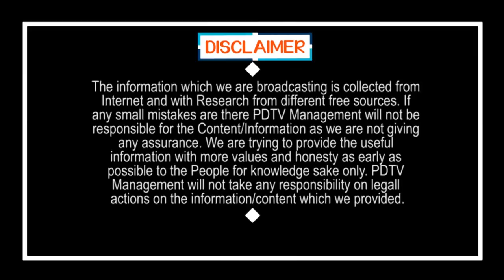PM Modi Gives Choice For CM Jagan Decision | జగన్ చేతికే తాళం.. ఆ నాలుగు జిల్లాల్లోనే లాక్ డౌన్..?